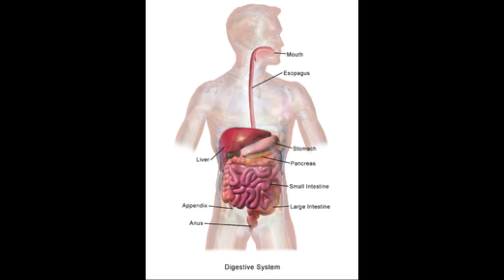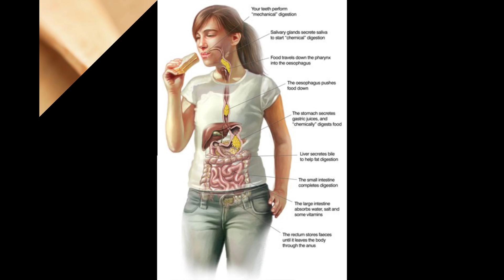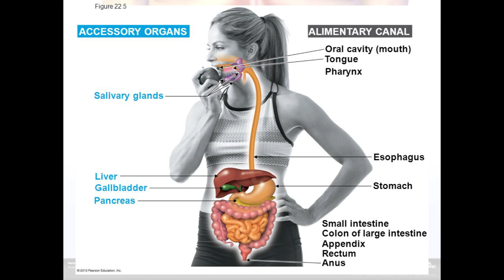ETHIOPIA : የምግብ አፈጫጨት ስርአትን የሚያሻሽሉ ምግቦች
የምግብ አፈጫጨት ስርአትን ከሚያሻሽሉ ነገሮች ውስጥ አንዱ የአካል ብቃት እንቅስቃሴ ማድረግ ሲሆን ይህም የልብ ምት የተስተካከለ እንዲሆን፣ የተስተካከለ የደም ዝውውር እንዲኖር፣ ሜታቦሊዝምን ከፍ ለማድረግ፣ የረሀብ ስሜትን ለመቆጣጠር ፣ካሎሪን ለማቃጠል ፣የጡንቻ ጥንካሬን ለማሻሻል እና ውፍረትን ለመቀነስ ይረዳል፡፡በዚህም የምግብ አፈጫጨት ስርአት የተስተካከለ እንዲሆን ያደርጋል፡፡